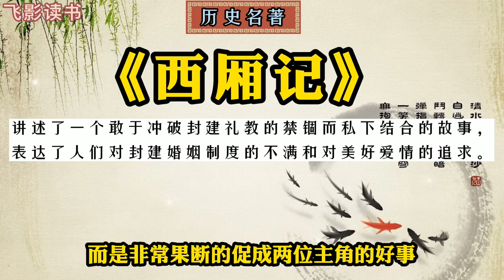《西廂記》人們對封建婚姻制度的不滿和對美好愛情的追求。